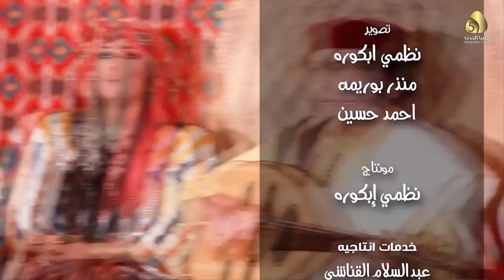الحلقة الخامسة | 5 من سلسلة "قالو هلنا" الغنائية التراثية - - قناة ليبيا الحدث